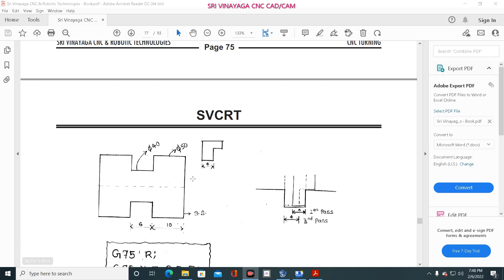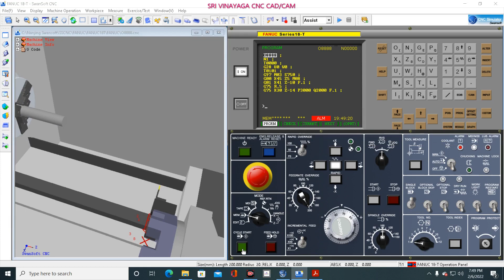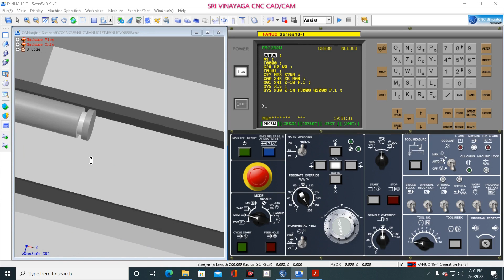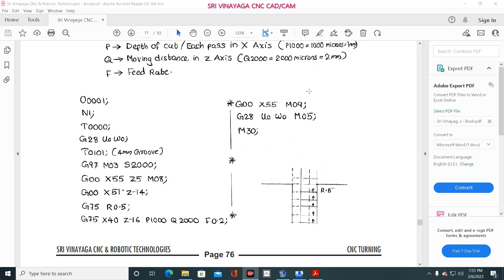CNC PROGRAMMING IN TELUGU – CNC TRAINING IN TELUGU - CNC MACHINE OPERATOR IN TELUGU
CNC PROGRAMMING IN TELUGU – CNC TRAINING IN TELUGU